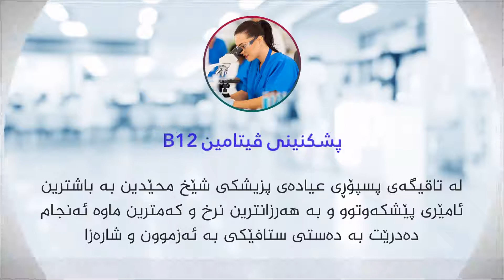نیشانەکانی کەمی ڤیتامین بی ١٢